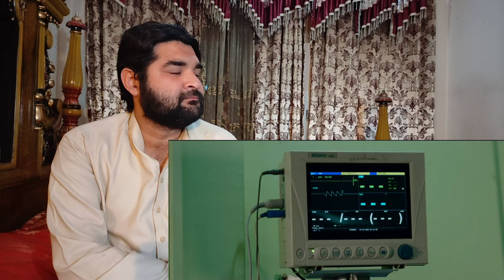KANCHAN "Ek Adhuro Prem Katha" Pratap Das, Prabisha & Laxmi Ft. Bijay & Gita - Pakistani Reaction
Audio Credits:-

Song
Kanchan

Vocal
Pratap Das
Prabisha Adhikari
Laxmi Khadka

Lyrics
Bijay Pun

Music
Rishi Khadka

Arrange
Bishal Niroula

Recordist
Khuman / Suman Rana

Mixing / Mastering
Kumar Rana

Flute
Ratna Bk

Madal
Khadga Budha

Studio
Maruni Digital Studio

Audio/Video
Microlink Media Group
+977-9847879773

🎬 Video Credits:-

Direction / Edit / Color
Prabin Bhatta

Artist
Bija Pun
Gita Dhungana
Rama Thapaliya
Ser Bahadur Dc
Sangam Bhandari
Mohan Basnet
Tegendra Pariyar
Suman Panthi

MUA
Saroj Budhathoki

Production Management
Milan Katwal

Set Designer
Bijay Chaudhari

On Set Techincal Crew
Santosh Urau
Bijay Urau
Prabin Subedi

Asst.Camara & Foucs Puller
Jivan Ghimire

Camera Taker
Shambhu Sherpa
Arvinda Shah

Poster Design
Bikash Gyawali

Vfx & Title Animation
Sumeesha Creation

Associate Director
Sagar Babu Bhatta

Assist. Edit

Cinematographer
Ajaya Regmi

Special Thanks :
Ganga Bishwokarma
Kanchan Timisina's Family
Yeti Hospital Famaily